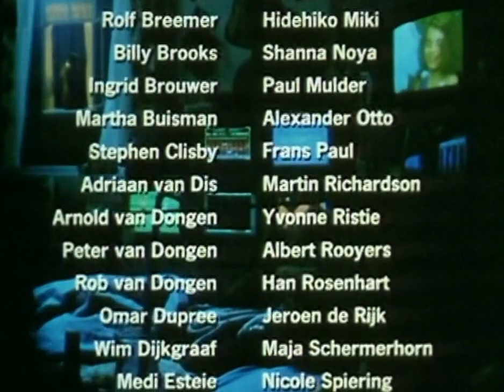Tovenaarsleerling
Muzikale film met het Noord-Hollands Philharmonisch Orkest.
Jeffrey beleeft een droom waarin hij dirigent van het orkest wordt.
De film werd in 1985 opgenomen, regie Marion Bloem, productie Dirk Schreiner en Dirk Haster.